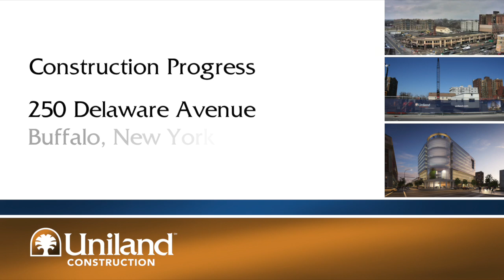Uniland's 250 Delaware Avenue Project - Time Lapse Video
The transformation of 250 Delaware Avenue in Buffalo, NY is underway.